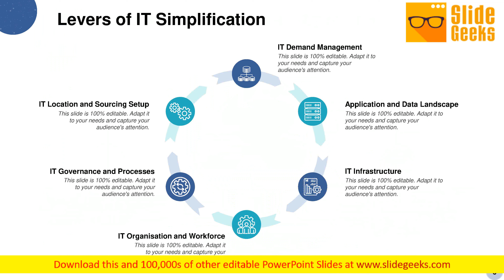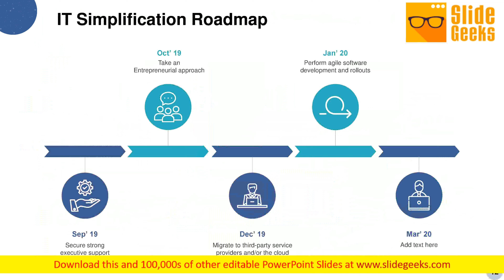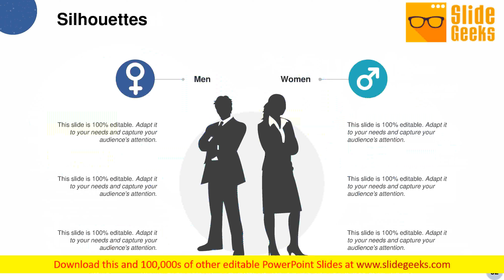IT Simplification And Modernization Ppt Powerpoint Presentation Complete Deck With Slides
Presenting this set of slides with name it simplification and modernization ppt PowerPoint presentation complete deck with slides. The topics discussed in these slides are it demand management, it infrastructure, business. This is a completely editable PowerPoint presentation and is available for immediate download. Lend a hand in developing the area with our IT Simplification And Modernization Ppt PowerPoint Presentation Complete Deck With Slides. Be able to assist local government.